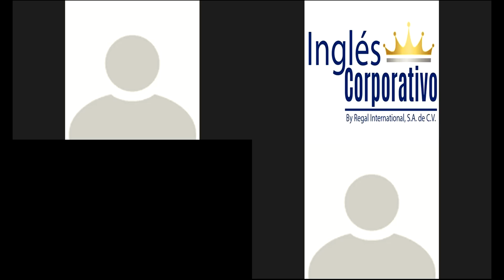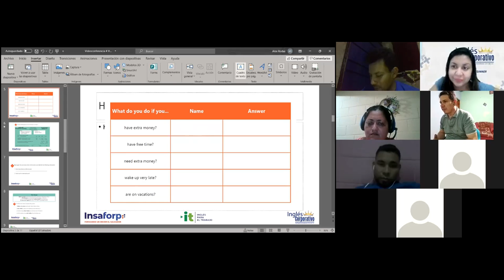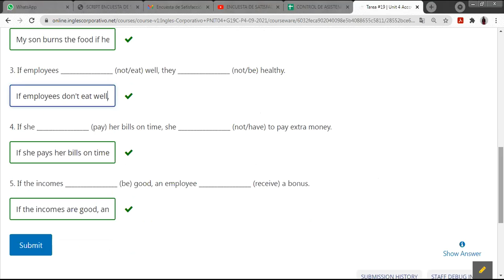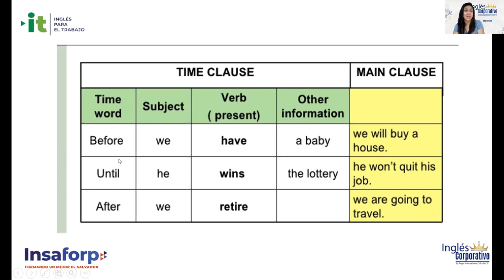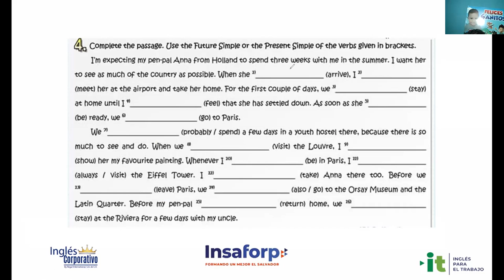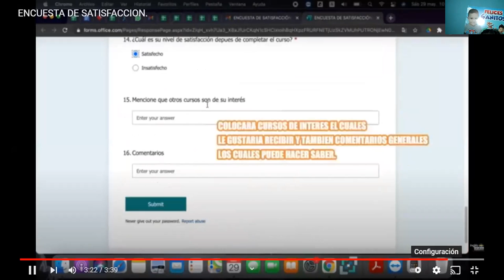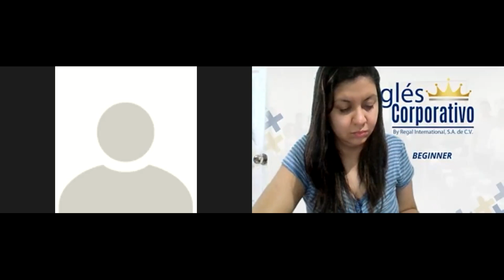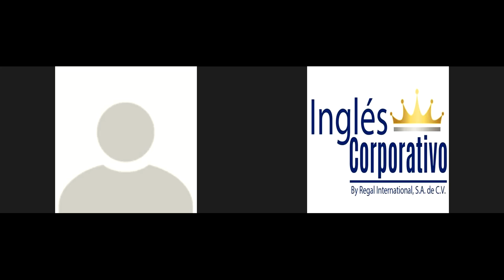Ingles Corporativo-Videoconferencia #20 How to use Time Clauses